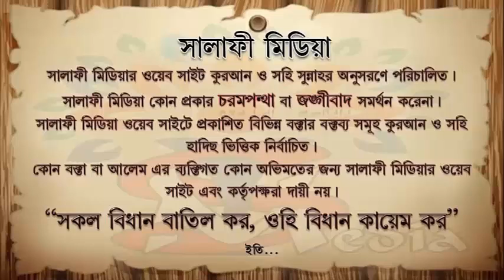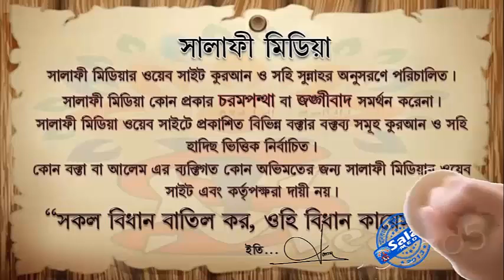মহিলারা বাড়িতে জামায়াত করে সালাত পড়তে পারে কিনা ᴴᴰ শাইখ আব্দুল আলীম বিন মঈনুল হক